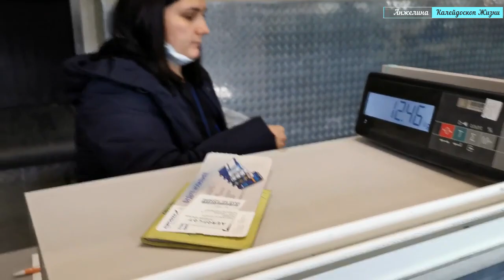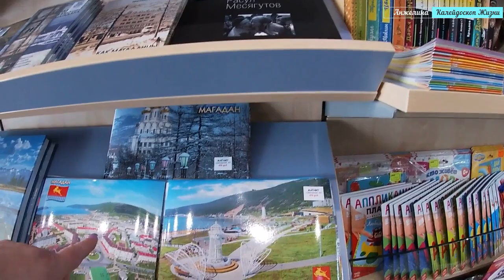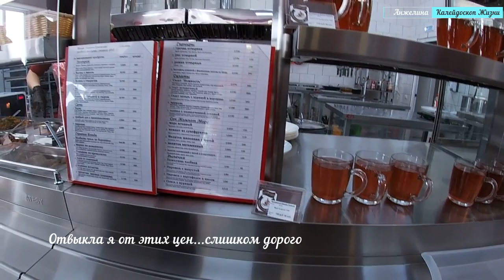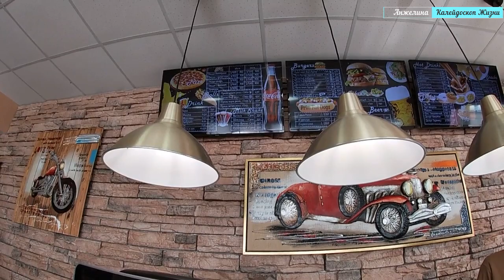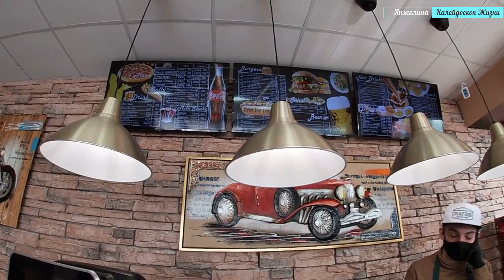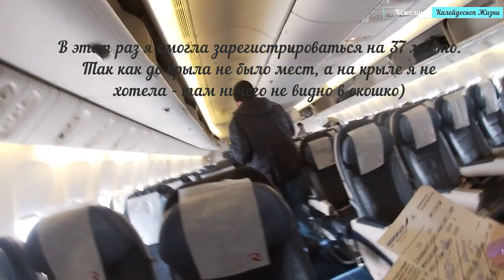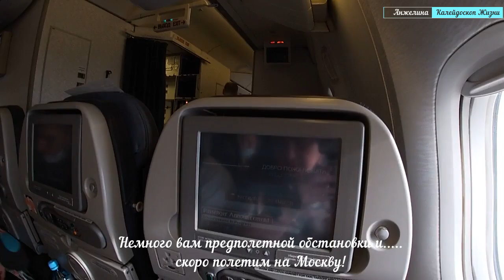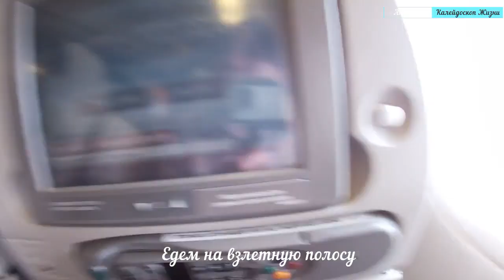Полет Магадан-Москва. Еду в аэропорт.Магаданский аэропорт.Посадка в самолет.Путешествуем с Анжелиной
Вот и закончился мой зимний отпуск в Магадане.
В этой видео кусочек автовокзала, поездка на автобусе и дорога до аэропорта с заездом на Уптар, наш магаданский аэропорт Сокол, новые дорогущие кафешки, накопитель, и посадка в самолет.

Приятного путешествия вам!

В следующем видео покажу взлет, сам полет и посадку в Шереметьево.

А весь мой отпуск с полетом Москва-Магадан  по дням вы можете посмотреть в плейлисте Мой Магадан по порядку с самого первого дня

10 дней зимнего отпуска в Магадане.

- по Ленина вверх и рассуждения о жизни в Магадане